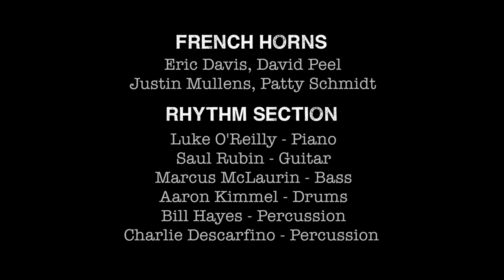The Run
Produced by Myles Wright and Kyle Newmaster

Recorded and mixed by Allen Sides at Avatar Studios, September 27, 2016. Assistant engineer - Thom Beemer

SAXES: Mark Gross, David DeJesus, Julius Tolentino, Troy Roberts, Lauren Sevian. TRUMPETS: Freddie Hendrix, Tatum Greenblatt, Andy Gravish, Alex Norris. TROMBONES: David Gibson, Willie Applewhite, Curtis Fowlkes, Ron Wilkins (bass). FRENCH HORNS: Eric Davis, Patty Schmitt, Justin Mullens, David Peel. TUBA: Max Seigal. GUITAR Saul Rubin. PIANO: Luke O'Reilly. BASS: Marcus McLaurine. DRUMS: Aaron Kimmel. PERCUSSION: Charlie Descarfino, BIll Hays.

Filmed by Robot Fondue